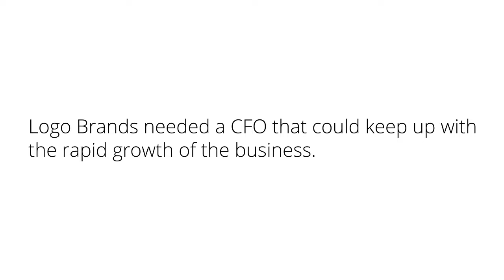LBMC Staffing Solutions Success Story -- Matt McCauley, Logo Brands